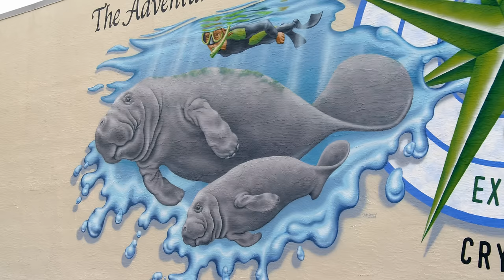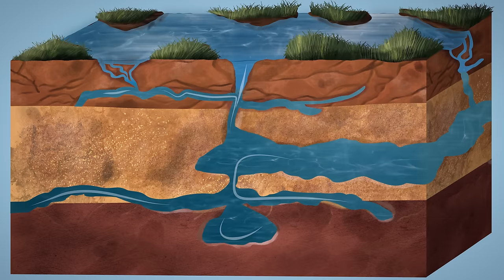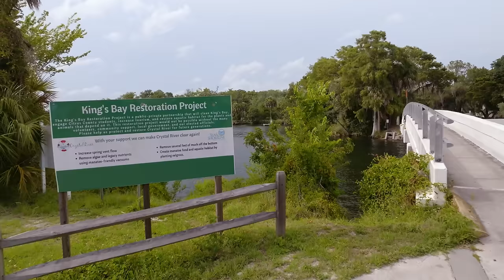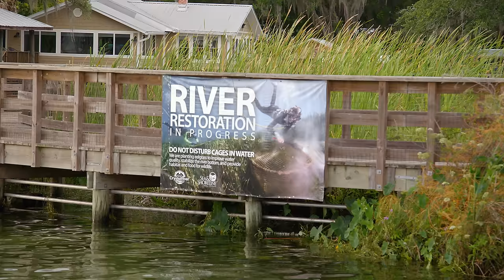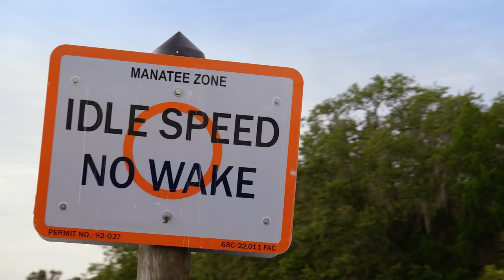Manatees finally return to these restored Florida rivers | WILD HOPE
Crystal River has long been a safe haven for the Florida manatee, but when an invasive algae wiped out the eelgrass that manatees need for food, the community rallied to restore the river and save the animals that call it home.

After an unexpected storm forever changed Crystal River more than three decades ago, Lisa Moore founded Save Crystal River to rally the community to garner funding for a massive restoration project. Sea and Shoreline’s Jessica Mailliez demonstrates the dirty work they do to remove invasive algae and restore native eelgrass. This transformation has allowed Florida manatees to return to Crystal River, but for those living along the west coast of the state, the situation is much more dire.

There, manatees are declining fast — nearly two thousand have died from starvation since 2020 along the Indian River Lagoon. Zoo Tampa has been rescuing as many starving manatees as they can hold, saving them from death and prepping them for re-release into the wild. Fortunately for the manatees ready to return to the wild, they have a safe destination: Crystal River. The strides made in that small community hold promise for a path forward for manatees across the state.